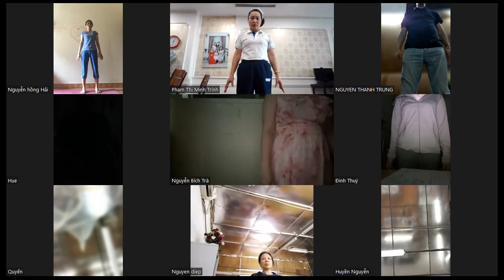THAY GÂN ĐỔI CỐT ĐỘNG TÁC 10-11